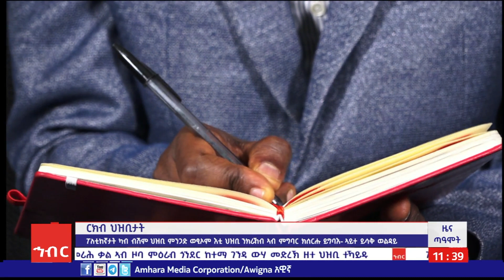ዜና ጠዓሞትዜና ዕለት 30-05-2016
ዜና ጠዓሞት
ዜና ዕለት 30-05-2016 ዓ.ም